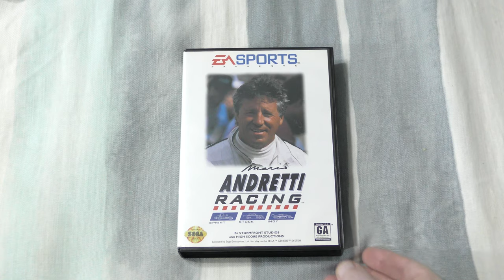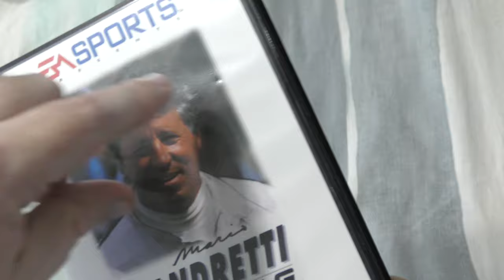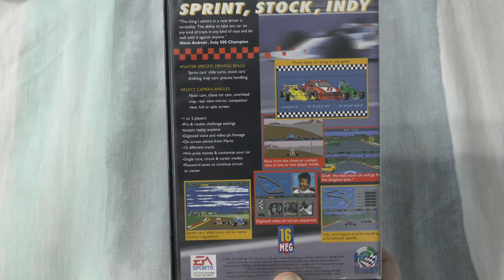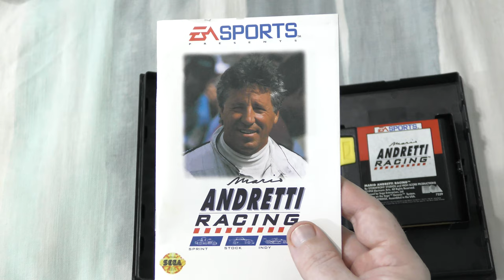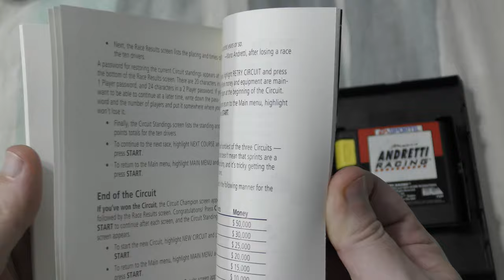Mario Andretti Racing (Sega Genesis) - Zilog and Moto #65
Some games I review for Zilog and Moto, and I know before I review them about what score they're going to have, because I've played them before, potentially numerous times.  Others, I kind of have an idea, just based on word of mouth or internet reputation.  However, when doing a review, I think the situation I like best is a game where I form an opinion about the game early on, (usually a poor one), but then continue to play it, and it grows on me, and I have to admit it's a little better than I first thought, and usually this growth involves having fun. (I know, crazy thought, having fun when playing a game).

This is what happened with Mario Andretti Racing.  Early in the week, I was ready to write it off as a trashy licensed title (and don't get me wrong, it still is), but it's not quite as bad as I originally thought.  Take a look!